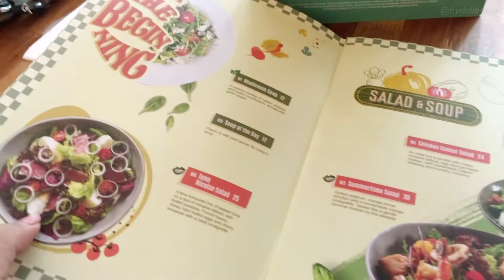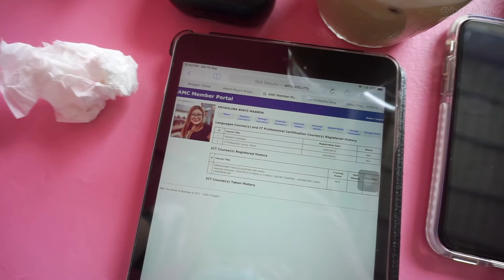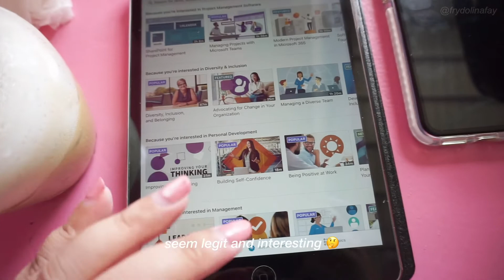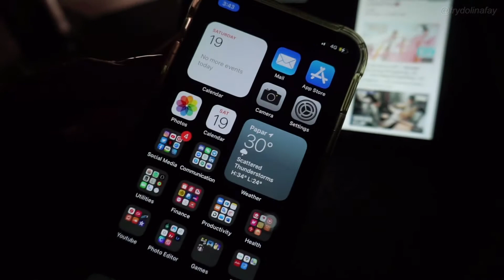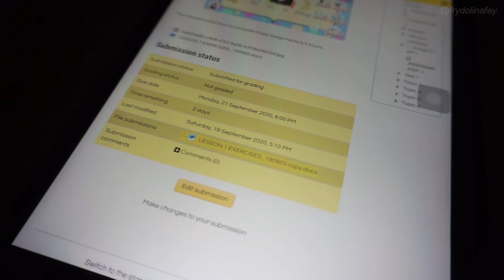VLOG 20 | A week in my life filled with online classes & catching up